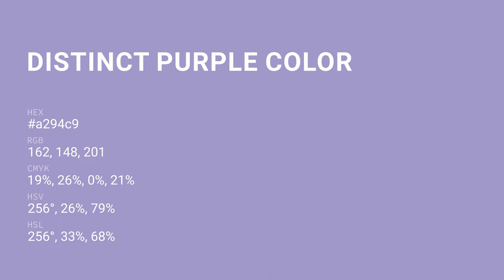Distinct Purple color a294c9 hex color - Blue color - Warm color a294c9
What color is Distinct Purple ? a294c9 hex color - Blue color - Warm color a294c9

Hex a294c9 Color Code is also known as Distinct Purple color.